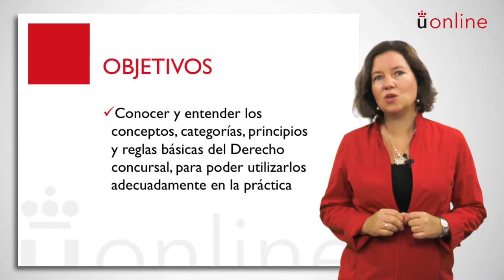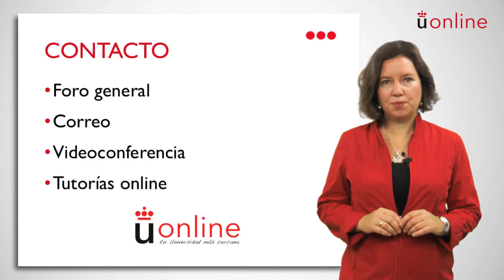Derecho Concursal - Concepción Chamorro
Presentación de la asignatura: Derecho Concursal
Profesora: Concepción Chamorro
Titulación: Grado Semipresencial en Derecho